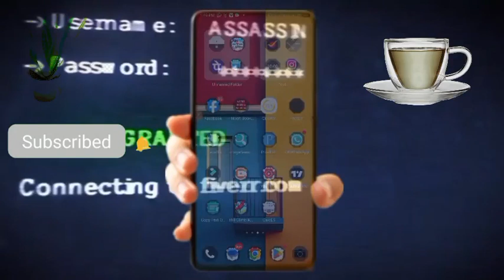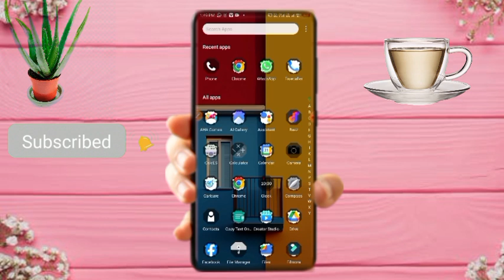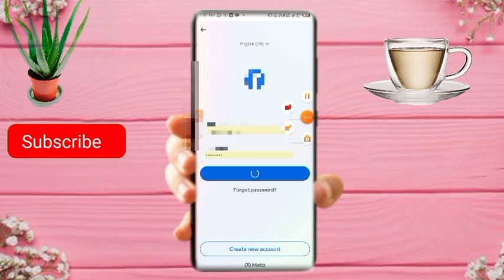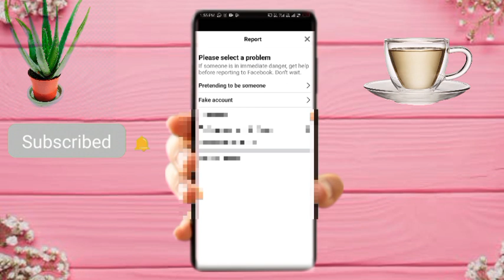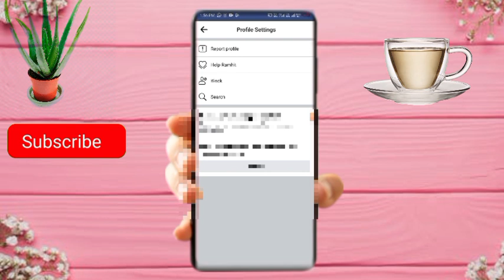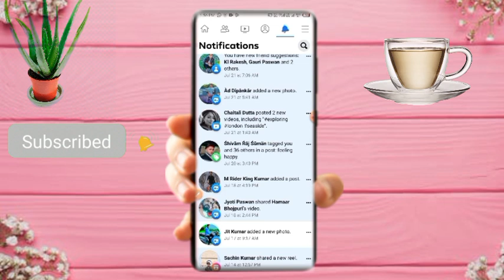Facebook Account Hack Kaise Karen Kisi Ka Bhi | How To Hack Facebook |Fb id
Facebook Account Hack Kaise Karen Kisi Ka Bhi | How To Hack Facebook | @technicalbharatbihari

DOSTO FRIENDS. is video ke andar aapko bataya gaya hai ki Kisi Ka Bhi Facebook account hack karna possible hai ya nahin janiye is video mein

YOUR QUESTIONS:-
1. facebook account hack kaise karen
2. facebook kaise hack karen
3. how to hack facebook id
4. facebook hack
5. how to hack fb account
6. facebook account hack
7. facebook hack kaise karen
8. how to hack facebook account 2023
9. hack fb account
10. how to hack fb
11. kisi ka bhi facebook kaise hack karen
12. kisi ka fb kaise hack karen
13. facebook id hack
14. how to hack facebook account in mobile 2023 without password

YOUR QUESTIONS:-
1. facebook account hack kaise karen
2. facebook kaise hack karen
3. how to hack facebook id
4. facebook hack
5. how to hack fb account
6. facebook account hack
7. facebook hack kaise karen
8. how to hack facebook account 2023
9. hack fb account
10. how to hack fb
11. kisi ka bhi facebook kaise hack karen
12. kisi ka fb kaise hack karen
13. facebook id hack
14. how to hack facebook account in mobile 2023 without password

facebook hacked
how to recover facebook hacked account without email and phone number 2023
no longer have access to these facebook problem
free fire me uid se id hack kaise kare
free fire id hack kaise kare
free fire id hack without password
facebook account recover kaise kare 2023
free fire ka id hack kaise karen
facebook hacked recovery
hack
facebook account recovery
hacked facebook account recovery
no longer have access to these facebook not showing
rihan monitor
no longer have access to these facebook
kisi ne facebook ka password email number change kar diya hai
free fire id hack new tricks 2023
free fire id hack kaise karen
free fire id hack kaise kare 2023 facebook
 hacked facebook 2023
how to recover a hacked facebook account 2023
freinds ki id hack kaise kare free fire ki
free fire id hack kaise kare new trick 2023
hack facebook account recover kaise kare
facebook account without email and phone number 2023
how to hack facebook account
facebook id hack
facebook hack
facebook recovery 2023
or how to retrieve hacked
how to recover hacked fb 2023
no account found check your username mobile number or email and try again facebook
how to get back hacked facebook account with old password
check your username mobile number or email and try again facebook
locked account unlock
confirm your identity facebook problem